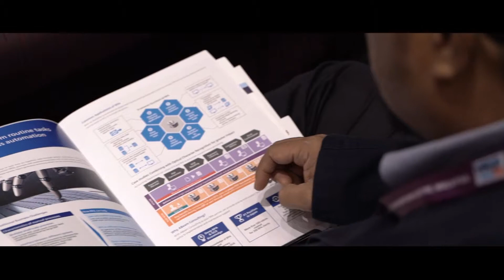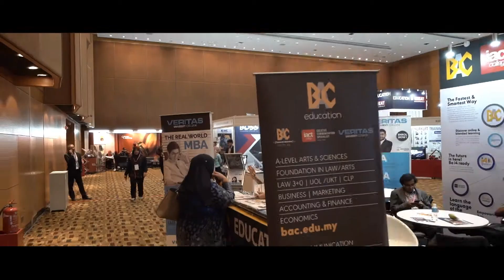HRDF Conference & Exhibition 2018 Closing Ceremony Montage